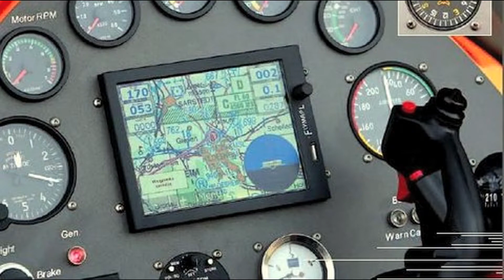ESPAGNE ANDALOUSIE Autour de VILLAMARTIN